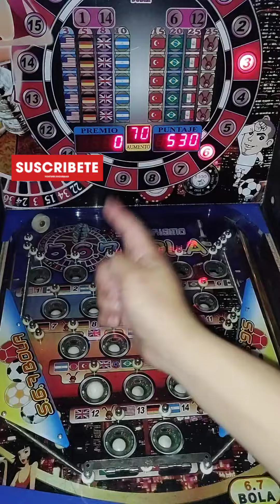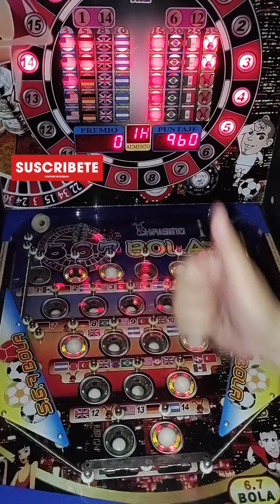Máquina Pinball $5pesos📍567bolas📍 SE LA DEJAMOS NO RESPIRAR... 🇹🇷💎🔥TURQUIA X100🇹🇷🔥💎